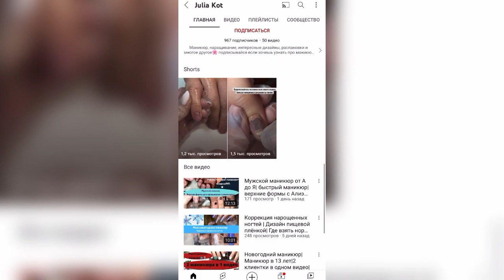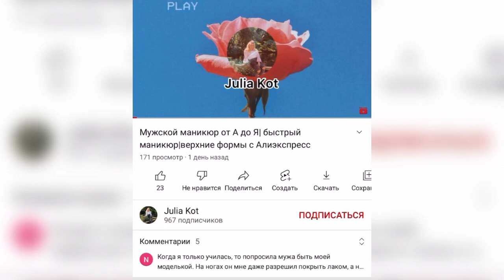«НЕ ХОЧУ🤬НЕ БУДУ ЭТО ДЕЛАТЬ»😡МАСТЕР МАНИКЮРА ХАМКА 👿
Ссылка: youtu.be/bGD0FHfRgjo